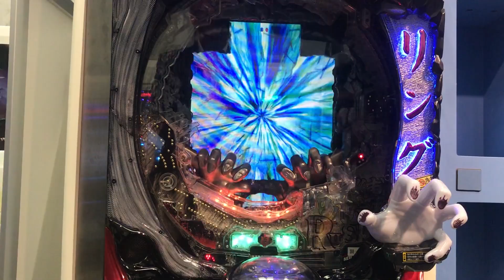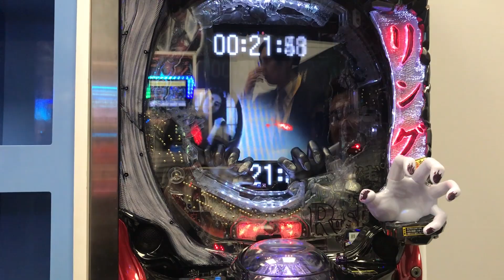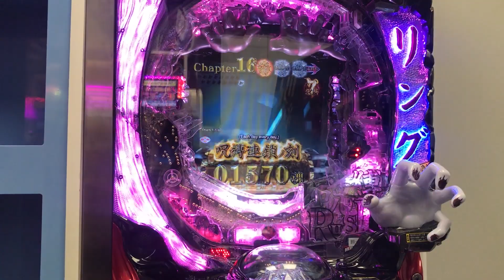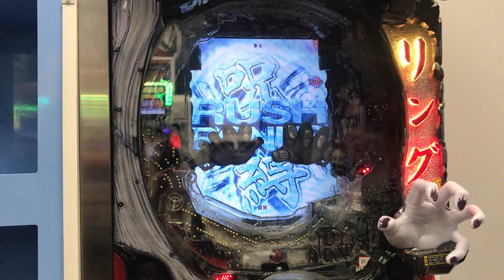超速報!!【CRリング 呪縛RUSH】プレス発表会試打[パチンコ][“ガブッ！”っと新台試打動画]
パチンコ・パチスロ情報サービス「ぱちガブッ！」が紹介する導入前の機種を実戦する動画企画！

2018年8月より全国のホールに順次導入予定の藤商事最新台【CRリング 呪縛RUSH 】をプレス発表会展示機で試打

★「CRリング 呪縛RUSH」機種情報はこちらから★

ぱちガブッ！アプリダウンロード

その他実戦動画や面白動画も充実！パチンコパチスロ情報まるかじり！ぱちガブッ！

↓【打つ前に見て確認！新台試打動画！】↓
【CRジューシーハニー2】総勢26名のセクシー女優が活躍する人気シリーズ第2弾！

【パチスロ学園黙示録ハイスクール・オブ・ザ・デッド】いきなりフリーズ公開！

【パチスロ北斗の拳 修羅の国篇 羅刹ver.】遂にGRTの“G"が判明！？濱マモル×天野麻菜が解説！

【CRミリオンゴッド ディセント】GOD三姉妹（サワ・ミオリ、政重ゆうき、橘リノ）と竹田メンディーが試打解説！

【CRキャプテン翼 黄金世代の鼓動】試打解説動画！初登場“天野麻菜”と“ゲンスイ”が解説

新台【押忍！番長A】試打演出動画！通常時から番長ボーナスまでパチスロ大好き猫ちゃんが解説！[スロット][ぱちガブッ！]

森且行出演！【CRオートレース～スピードスター★森 且行!】オリ術メンバーと総取りバトルファイブ ダイジェスト版！

【ぱちんこCR偽物語】注目新台ガチンコバトル企画＆試打解説動画！[“ガブッ！”っと新台試打#40]

独占先行取材【パチンコCR偽物語】ゲンスイが話題の最新台を最速試打！

【CRバジリスク～甲賀忍法帖～弦之介の章】試打解説動画！スロットでもお馴染み演出が満載！[“ガブッ！”っと新台試打#39]

【CRフィーバー革命機ヴァルヴレイヴ】試打解説動画！[“ガブッ！”っと新台試打#38]

【パチスロ コードギアス 反逆のルルーシュR2 C.C.ver.】試打解説動画！濱マモル×政重ゆうきが解説！[“ガブッ！”っと新台試打#37]

【CR真・花の慶次2】試打動画！森本レオ子×ムム見間違いが最新慶次を解説！[“ガブッ！”っと新台試打#36]

【試打動画演出集のご紹介】